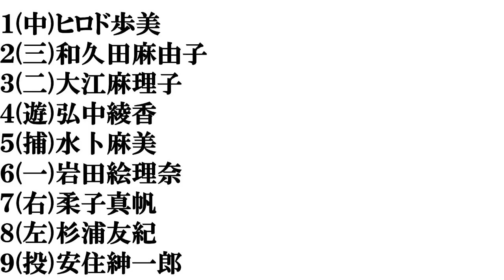【フリーになりそうなアナウンサー】打線組んでみた